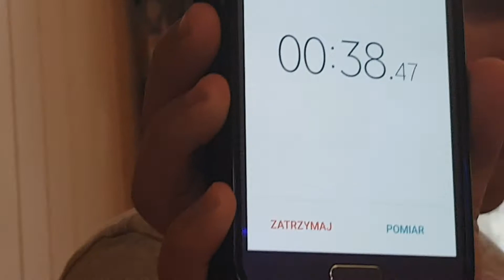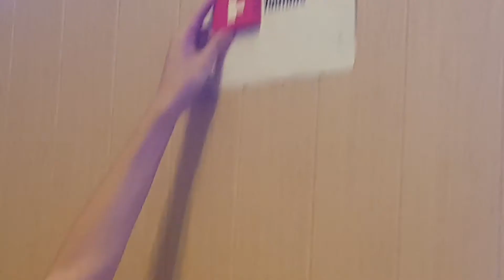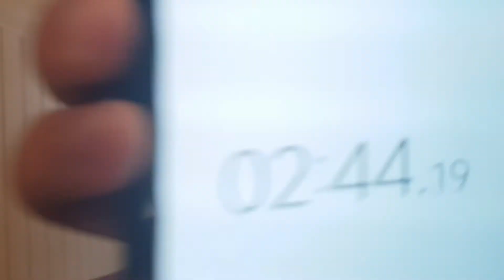arkkowy vs Damian "LEGO"😉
mojego tiktoka link poniżej
i zapraszam was na moją grupę na Facebooku link poniżej

Wpadajcie też na mojego discorda tam można ze mną pogadać i może pograć link poniżej